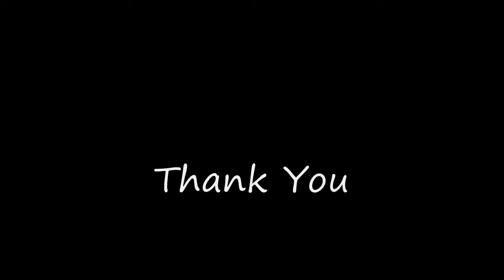เศษ - Donut [Cover PARADOX]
ทำดีอย่างไร ดีแค่ไหน แต่ดูเหมือนไม่มีค่า
Y____Y